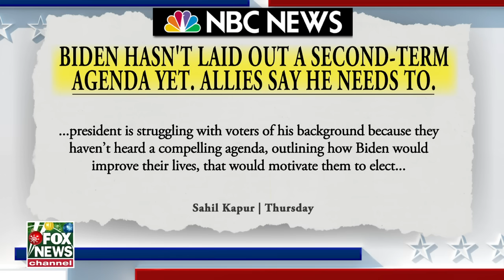Dems souring on Biden: This is 'not enough'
Fox News Radio political analyst Josh Kraushaar joined 'America's Newsroom' to discuss Biden's campaign strategy ahead of the 2024 election as he faces bipartisan scrutiny.